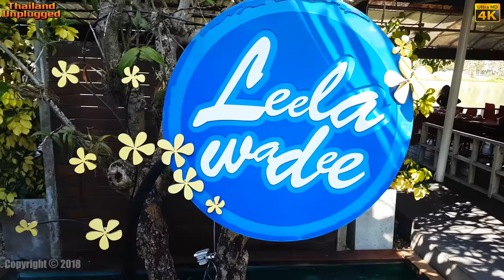Things to do in Chiang Rai Thailand Relaxing By Kok river PRICELESS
Chiang Rai Relaxing By Kok river, priceless at Leelawadee Restaurant

The children Stuck in the Chiang Rai Cave. The operation isn't over yet. The whole world is waiting for your safe return and hats off to all the Thai and international rescue workers involved in the Thai cave rescue BRILLIANT...

"Great food, service and location on the Kok river, priceless. "
Definitely, visit when in Chiang Rai,
Best meal in Chiang Rai so far! Green curry chicken. The portion was huge, so split with someone unless you’re super hungry. Service was efficient and friendly. Clean facilities. The beautiful and relaxing spot along the river. Inexpensive pricing...about $6 (USD) for curry, rice, and drink.
Thai translation ร้านอาหารลีลาวดีเชียงราย

ADDRESS: 58 Kwae Wai, Tambon Rop Wiang, Amphoe Mueang Chiang Rai, Chang Wat Chiang Rai 57000